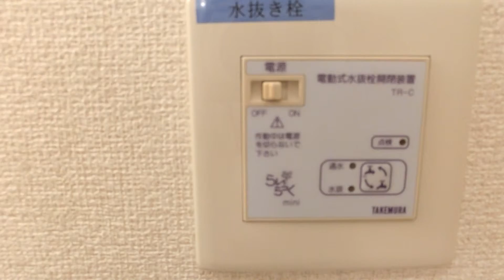セジュールSEタケイシA103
セジュールSEタケイシA103の動画です。